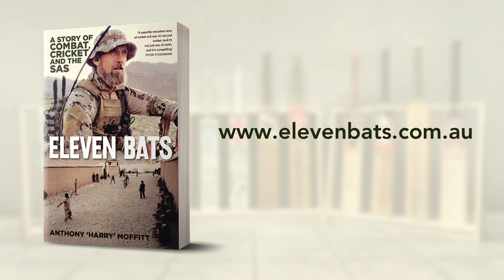Eleven Bats Virtual Tour - Bat 5: Dili On Fire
Author of Eleven Bats, Harry Moffitt tells the story behind Bat 5.